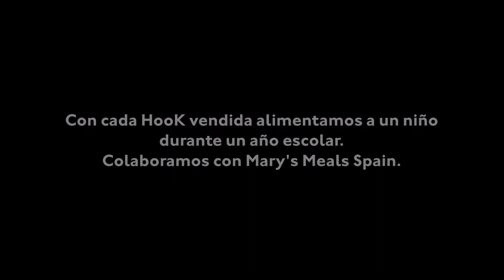Colabora con HOOK a iluminar un mundo mejor. Mensaje contra el hambre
Con cada HOOK un niño es alimentado durante un año escolar en la escuela Gboidoi Public School en Liberia. ¡Ayúdanos!